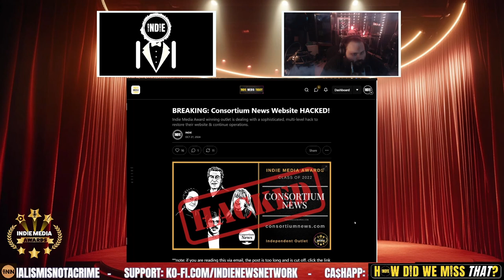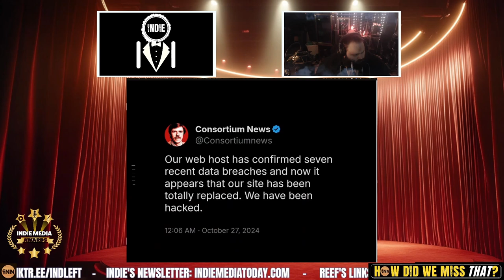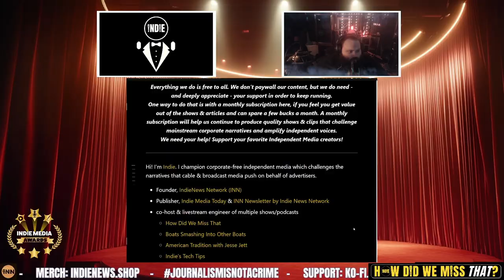Consortium News HACKED!! (it's back now, but learn what happened)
Consortium News HACKED!!

Credits:
⭐ Thumbnails & Outro: Bigmadcrab & Indie Left
⭐ Intro: Joe @STFUshitlib3 & Indie Left
⭐ Outro Music: Redpilled by Jesse Jett & The Awakening by Patrick Patrikios